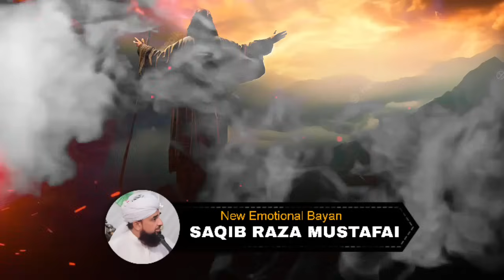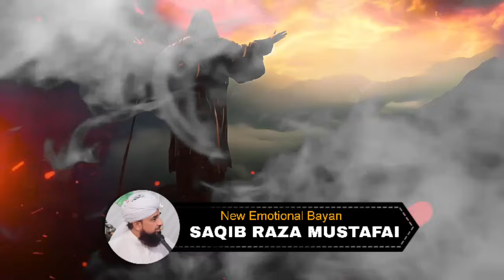Nabi (SAW) aur Hazrat Jibrael (AS) Ka Waqia Bayan] - By Saqib Raza Mustafai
Description:
In this enlightening bayan, esteemed scholar Saqib Raza Mustafai narrates a captivating incident involving Prophet Muhammad (peace be upon him) and the Archangel Gabriel (Hazrat Jibrael, peace be upon him). Join us as we explore the depth of this narrative, uncovering the profound interactions between the Prophet (peace be upon him) and Hazrat Jibrael (AS), and the invaluable lessons it holds for all believers.

Chapters:
00:00 - Introduction
01:45 - The Story of Prophet Muhammad (peace be upon him) and Hazrat Jibrael (AS)
05:10 - The Divine Revelation and Prophetic Mission
11:25 - Lessons Learned from the Interaction
18:40 - Importance of Divine Guidance
25:15 - Conclusion

Join Saqib Raza Mustafai as he shares insights into the divine communication between Prophet Muhammad (peace be upon him) and Hazrat Jibrael (AS), highlighting the significance of obedience to Allah's commands and the guidance bestowed upon humanity.

Special Thanks Message:
A heartfelt thank you to our community for your support and engagement. Your dedication inspires us to continue sharing the beauty and wisdom of Islam. May peace and blessings be upon you all.

Feel free to adjust the description to match your channel's tone and style.